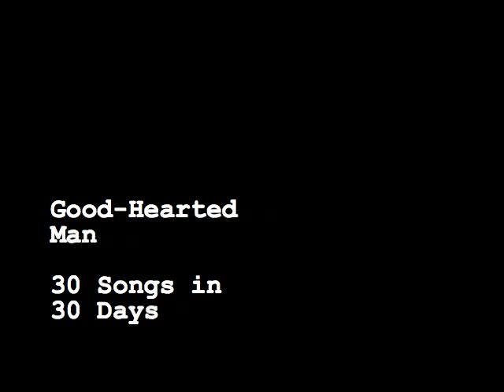Good Hearted Man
If I’ve learned one thing from today’s episode of 30 Songs in 30 Days, it’s that house lighting might look fine under normal circumstances, but it makes it look you’ve run the video footage through a urine filter for that ‘just peed on the camera lens’ effect. Classy! I’ll try and stick to daylight recordings from now on.

Good-Hearted Man was previously recorded with a drum beat (and magnificent electric piano work from the great Nick Watts) for the Love Songs in the Feral Park album, (which I notice comes complete with lyrics, which is a surprise, as it’s me that must have put them up there and I can’t imagine that I would make the effort – oh well, good for my younger self!)